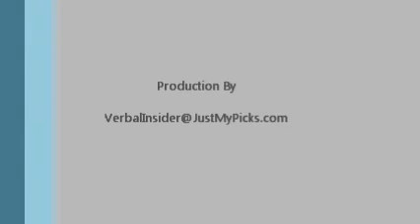NFL Week 4 Preview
JustMyPicks.com preview of week 4 in the NFL, by The Real Stephen A and special guest David Cole.  Break down matchups and calling game predictions